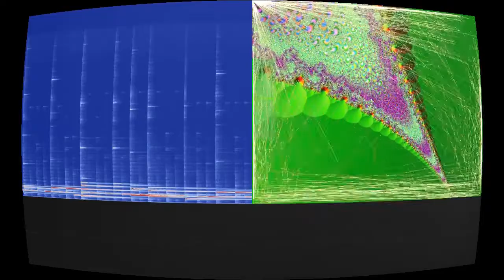Luk' Æ Øjn' O Lyt (Close Your Eyes and Listen)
“Luk' Æ Øjn' O Lyt (Close Your Eyes and Listen)” by So I'm An Islander